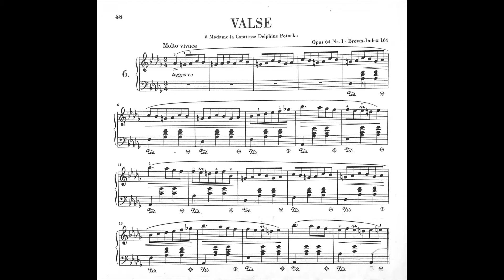France Ellegaard plays Chopin Valse D flat Major op 64 no 1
Sound Recording from Danacord Records CD: Daco 481. Valse D flat Major op 64 no 1. France Ellegaard, piano. Rec. 1947 in London.